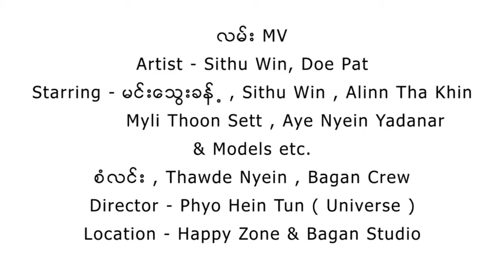စည်သူဝင်း,ဒိုးပတ် - လမ်း (Si Thu Win,Doe Pat)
Song - Lan (လမ်း)
Artists - Si Thu Win,Doe Pat (စည်သူဝင်း,ဒိုးပတ်)
Composer - Doe Pat (ဒိုးပတ်)
Band - Timmy